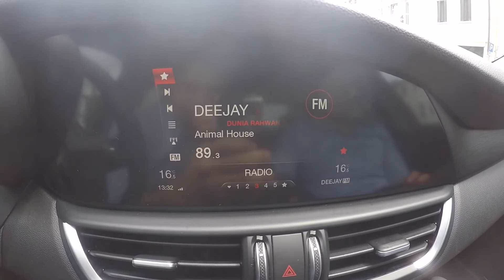Chi sono questi due sulla alfa romeo Giulia ?? *Giulia *alfaromeo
Durante il lockdown abbiamo deciso di intraprendere un percorso su YouTube dove poter condividere la passione per i motori e fatti di vita quotidiana tra amici e conoscenti. Questo è il nostro primo video e ci auguriamo che piaccia a molti.

FLM Forever Life Friends